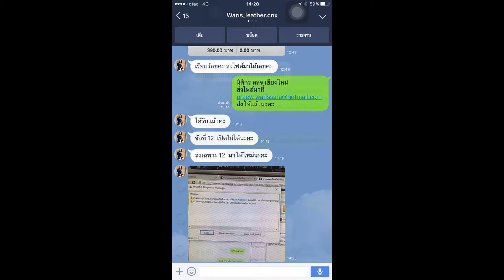Loadแนวข้อสอบ นักบริหารการเงิน 5-6 การนิคมอุตสาหกรรมแห่งประเทศไทย (กนอ.)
- ความรู้เกี่ยวกับการนิคมอุตสาหกรรมแห่งประเทศไทย (กนอ.)
- แนวข้อสอบเกี่ยวกับการใช้คอมพิวเตอร์ Microsoft Office
- แนวข้อสอบพระราชบัญญัติประกอบรัฐธรรมนูญว่าด้วยการตรวจเงินแผ่นดิน พ.ศ. 2542
- แนวข้อสอบ ระเบียบว่าด้วยการบริหารงบประมาณ พ.ศ. 2548  และที่แก้ไขเพิ่มเติม
- ข้อสอบการเงินและบัญชี เฉลยละเอียด
- แนวข้อสอบการบัญชีเบื้องต้น
- แนวข้อสอบความรู้เกี่ยวกับการเงินและการงานคลัง
- การบริหารการเงินการคลัง
- เเนวข้อสอบตรวจสอบการเงินเเละบัญชี
- การบริหารและการวิเคราะห์งบการเงิน